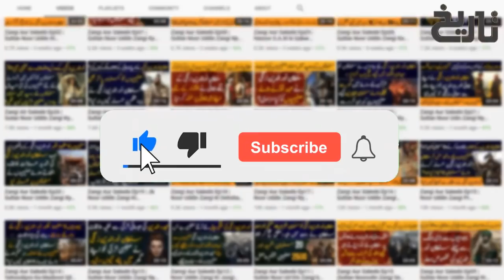Genghis Khan Ep14 | Nusalmano Ky Hathon Changez Khan Ky Salaar Toshi Khan Ki Badtareen Shikasht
We hope that you are enjoying our new series named Genghis Khan and if that is the case, then please do not forget to share the video with your friends on social media.